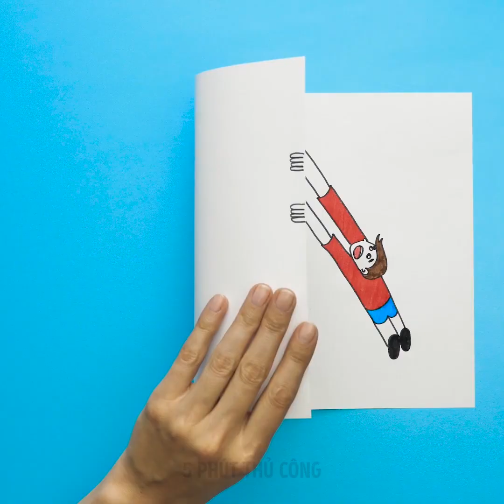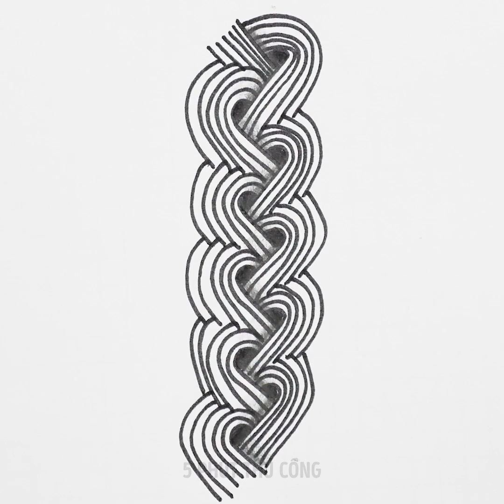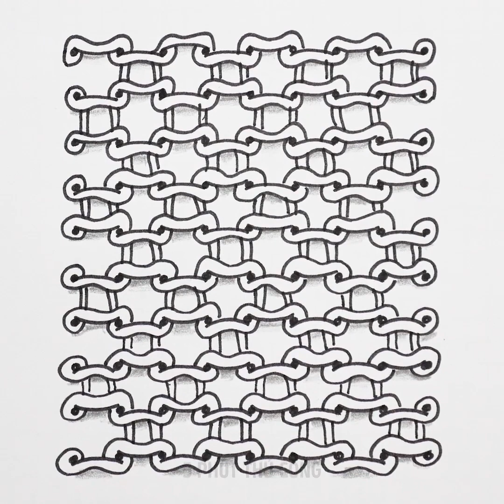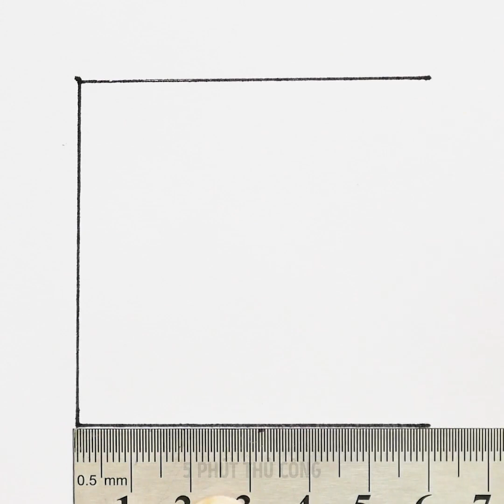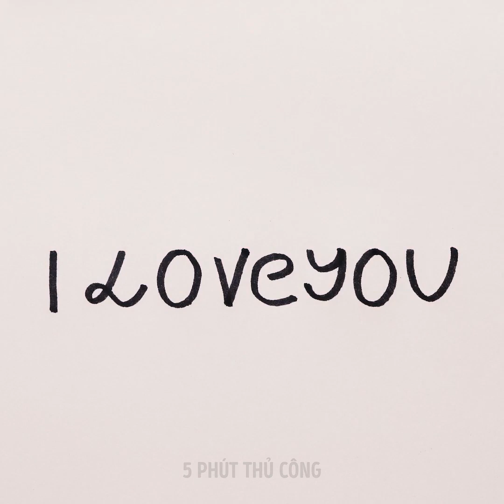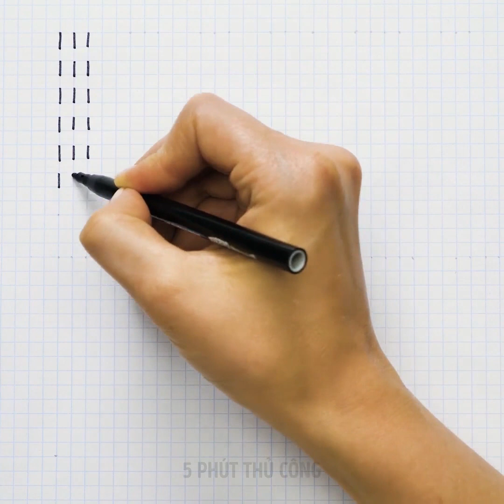Ý TƯỞNG VẼ KHI BẠN CHÁN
DẤU THỜI GIAN:

00:04 Thủ thuật vẽ đơn giản

02:16 Thử thách tốc độ: tranh vẽ trong 10 giây

05:25 Các kiểu hình chữ nhật cho người mới bắt đầu